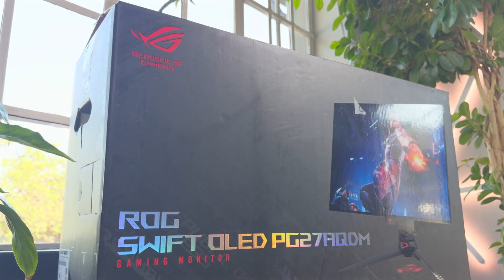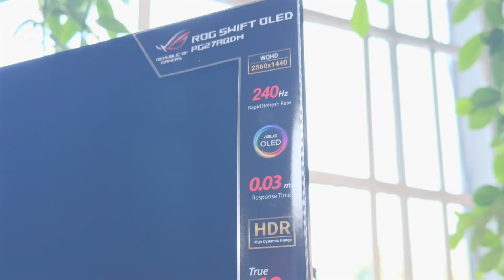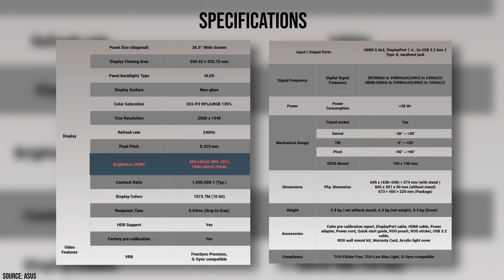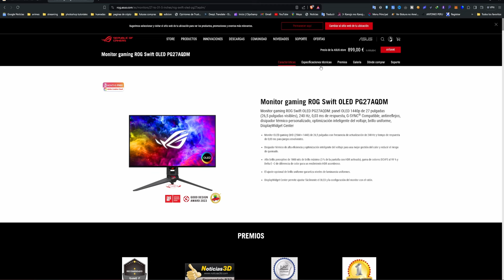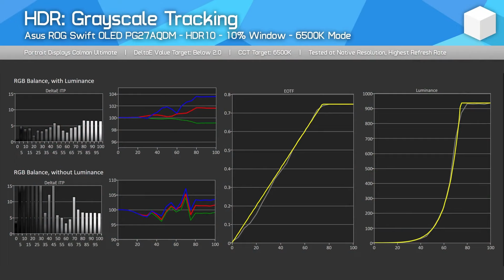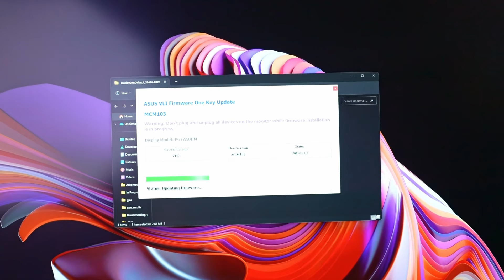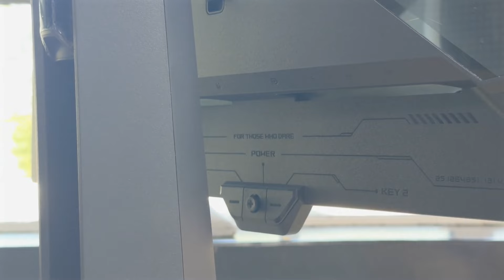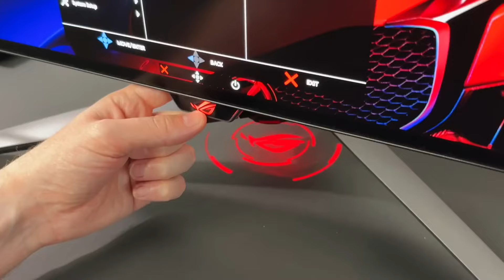MONITOR 240HZ 2K OLED 😱 ASUS ROG SWIFT OLED PG27AQDM😯😯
Descubre el monitor gaming definitivo: ROG Swift OLED PG27AQDM Sumérgete en un mundo de imágenes nítidas y respuesta ultrarrápida con su panel OLED de 27 pulgadas, 240Hz y tiempo de respuesta de 0,03 ms. ¡No te pierdas la calidad de construcción excepcional y la versatilidad ergonómica que ofrece este increíble monitor! ¡Sigue viendo para conocer más detalles!

asus rog loki sfx-l 1000w 80 plus platinum modular,
asus rog loki sfx-l,
asus rog loki sfx-l 850w platinum,
asus rog loki sfx-l 750w,
asus rog loki,
lenovo legion go vs asus rog ally,
asus rog swift oled pg27aqdm vs corsair xeneon 27qhd240,
asus rog swift 49 curved qd-oled gaming monitor (pg49wcd),
rog swift oled pg32uq cdm,
asus rog swift 49 curved qd-oled,
asus 26.5 rog swift oled 240hz g-sync compatible monitor,
asus rog swift oled pg42uq vs lg c2,
rog swift oled dual,
rog swift oled dual mode monitor,
rog swift oled dual monitor,
rog swift oled dual mode,
asus rog swift monitor oled dsc de 27 pulgadas,
rog swift oled pg32ucdp dual-mode gaming monitor,
rog swift oled pg32ucdm dual mode,
asus rog swift 27 1440p oled dsc gaming monitor (pg27aqdm),